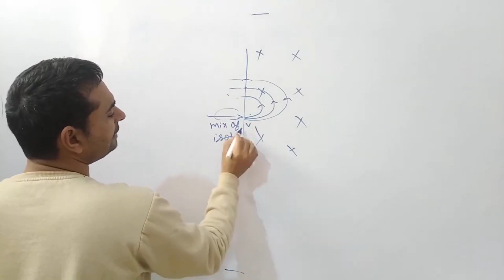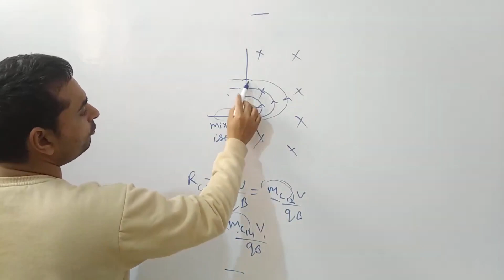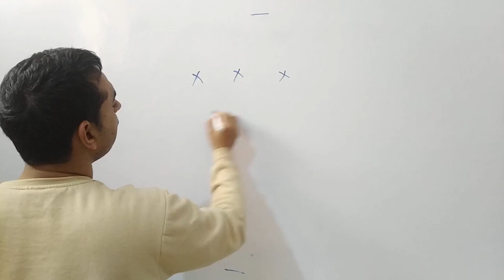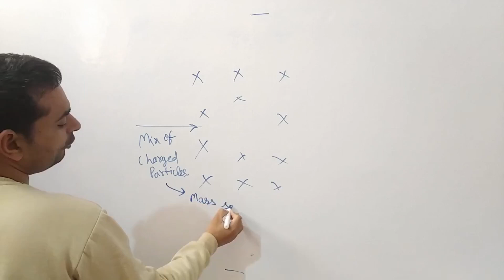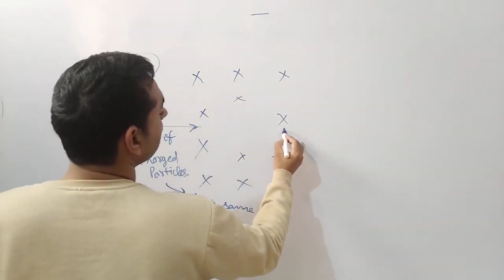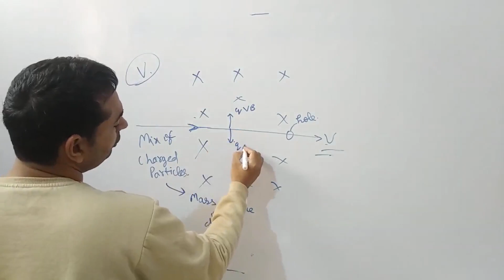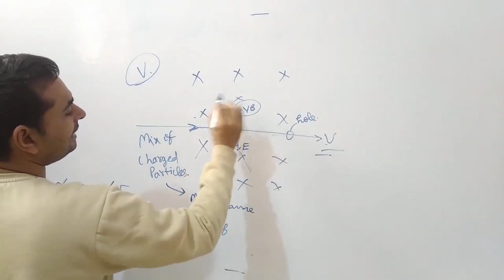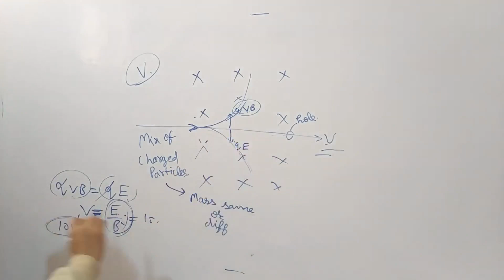21. Mass Spectrometer and Velocity selector set up